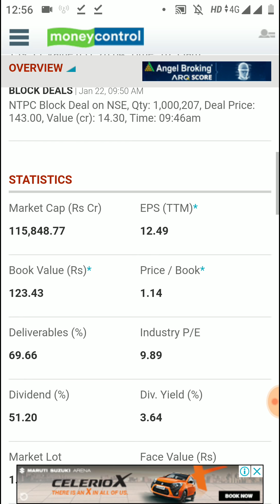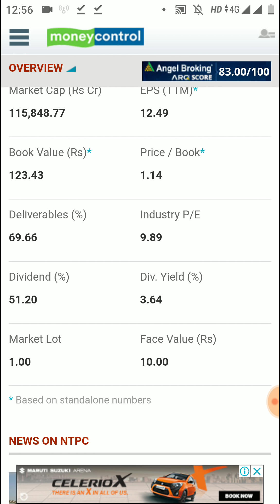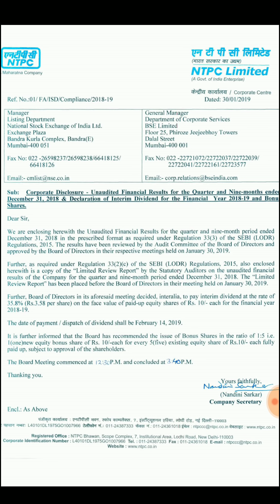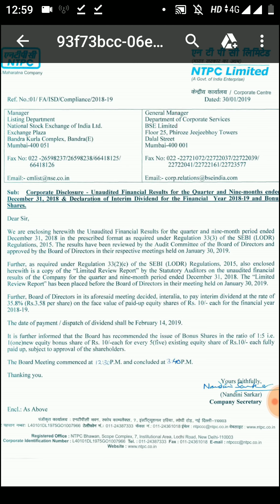Bonus Shares और Dividend दोनों Declare किया इस धाकड़ कंपनी ने - Record Date 7th February NTPC Ltd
Bonus Shares और Dividend दोनों Declare किया इस धाकड़ कंपनी ने - Record Date 7th February 2019 for dividend. NTPC Ltd stock, share price, latest news, bonus issue 2019, record date, dividend payment